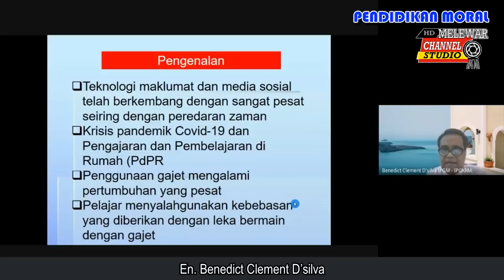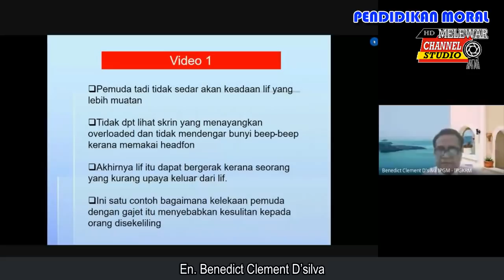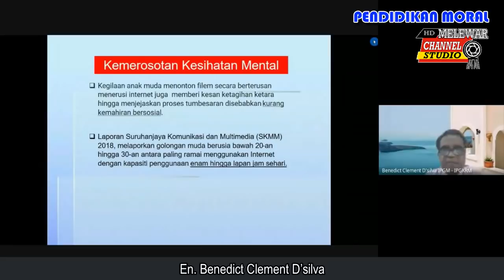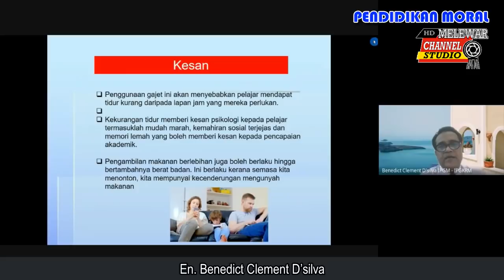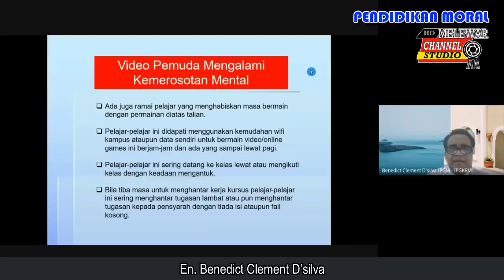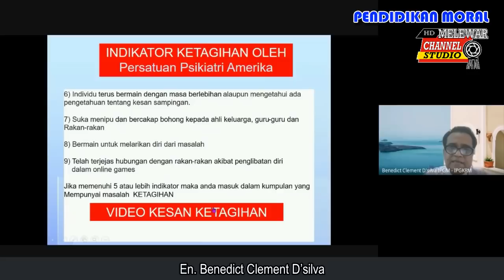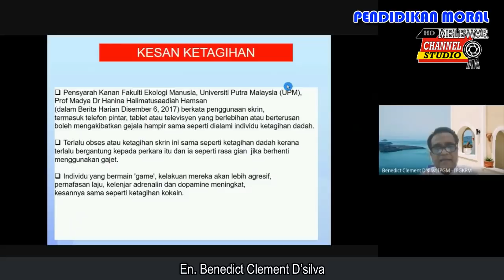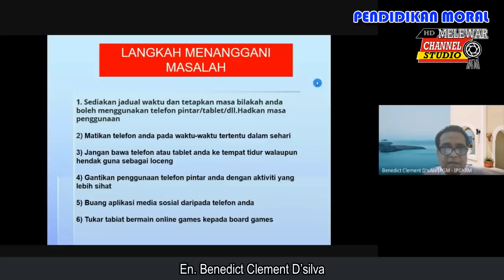PENDIDIKAN MORAL (GEJALA KETAGIHAN GAJET)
Penceramah : En. Benedict Clement D’silva (Pensyarah Akademik, JSTEM, IPGKRM)